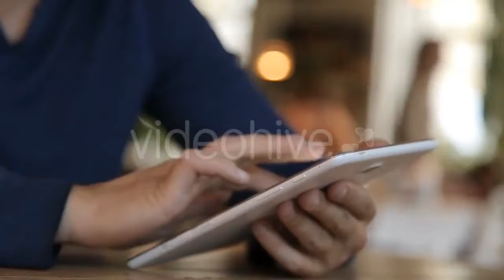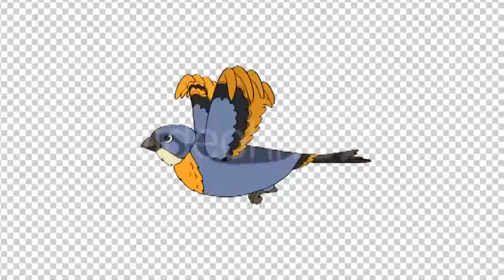HR Meeting - (business-corporate) Stock Footage | Mega Pack +40 items